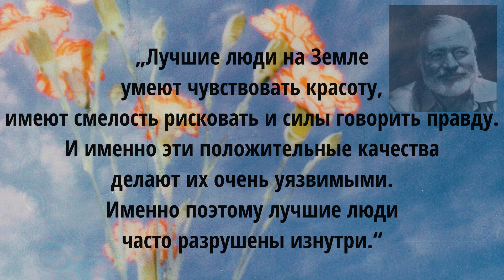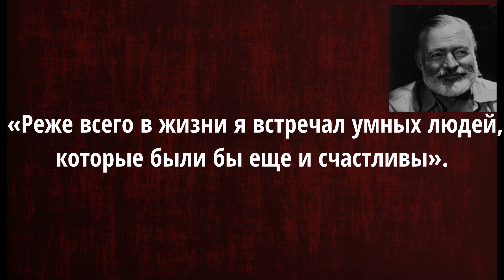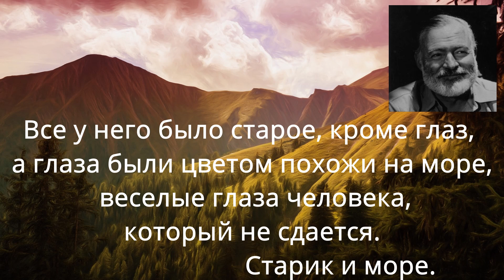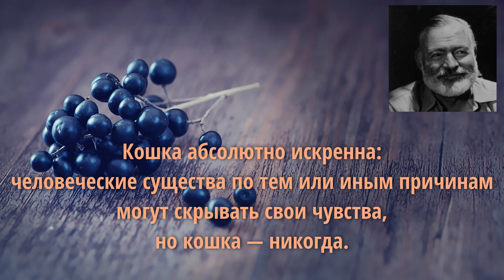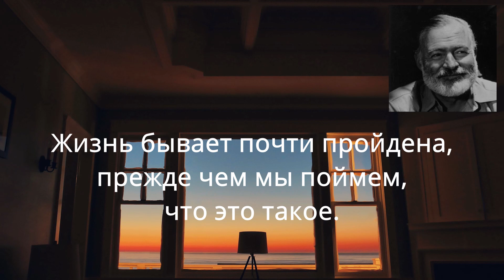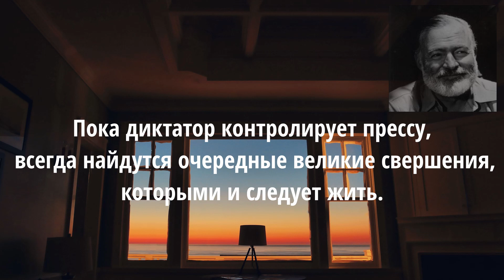Эрнест Хемингуэй,цитаты и афоризмы лучшее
Лауреат Нобелевской премии Хемингуэй был самым переводимым на русский язык зарубежным писателем во времена Советского Союза.

Фото автора Lisa: Pexels
Фото автора Aleksey Kuprikov: Pexels